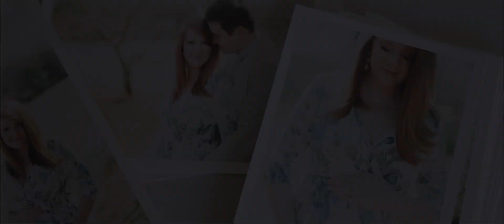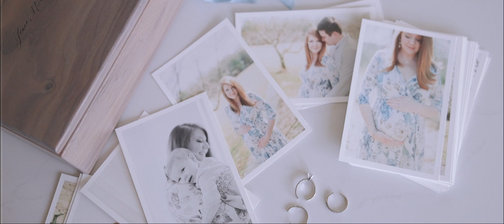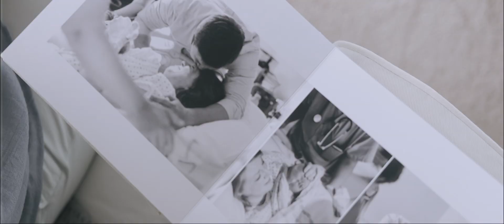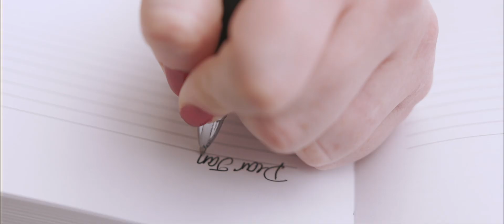Losing a Child with Down Syndrome | Our Story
In order to truly know our family, there is a member of the family not pictured above but is very much a part of our life and our story. When Evy was 8 months old, we were surprised to find out that I was pregnant. At 20 weeks pregnant, we found out that our sweet baby boy had severe complications from Down Syndrome and would likely not survive. We said hello and goodbye to our little boy at 31 weeks, May 1st 2018. Caring a baby with a fatal diagnosis changed our lives. This is a video about that story.

FOR PHOTOGRAPHERS